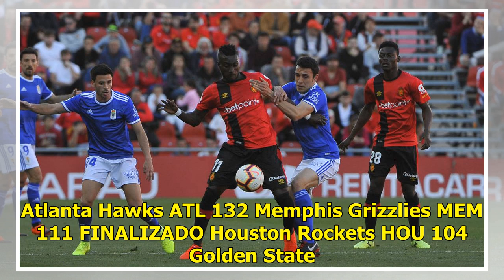Estupiñán da tres puntos para mantener las aspiraciones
NBA FINALIZADO Washington Wizards WAS 100 Orlando Magic ORL 90 FINALIZADO Oklahoma City Thunder OKC 108 Brooklyn Nets BKN 96 FINALIZADO Miami Heat MIA 108 Detroit Pistons DET 74 FINALIZADO Atlanta Haw...